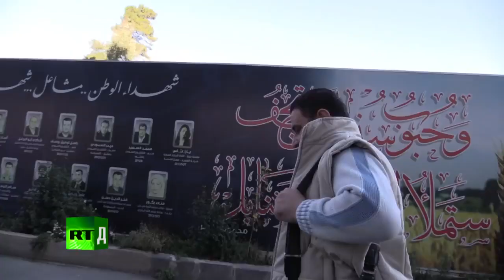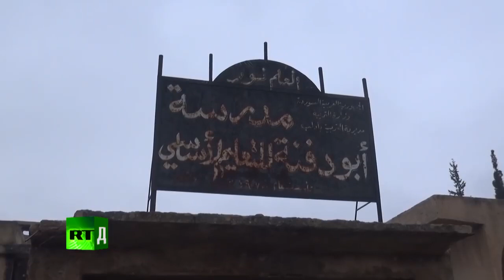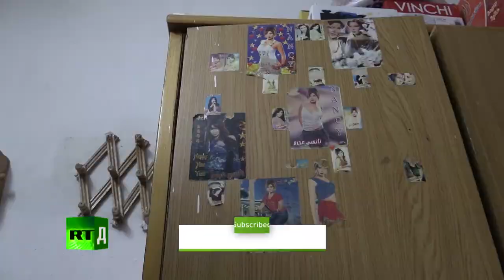Nine years of War on Syria, RT documentary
"It’s now the tenth year since protests turned into war in Syria. Veterans and a TV cameraman look back on how they first got caught up in a conflict they didn’t understand. They share with RT  Documentary  the memories of bullets and explosions they live with, the losses they’ve experienced, and how their homeland has been changed by violence.

"RT Documentary offers you in-depth documentary films on topics that will leave no one indifferent. It’s not just front-page stories and global events, but issues that extend beyond the headlines. Social and environmental issues, shocking traditions, intriguing personalities, history, sports and so much more – we have documentaries to suit every taste. RT Documentary’s film crews travel far and wide to bring you diverse and compelling stories. Discover the world with us!

00:00 - 9 years on, Syria’s still war-torn
2:04 - The dangerous job of a Syrian reporter
4:40 - ‘No one realised it had all changed in Syria’
6:45 - How ordinary Syrians took up arms
10:06 - Balance of forces
12:30 - Life goes on
14:38 - Children of the Syrian war
15:17 - Life after the battlefield
18:57 - Syria’s liberated cities
22:55 - ‘I was born here, and I’ll die here’